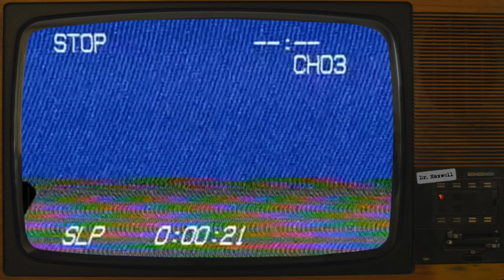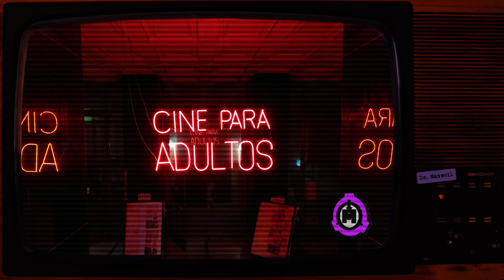SCP-7930 | X is for XXX | Keter | TW: Transphobia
*Trigger Warning* Transphobia

VFX samples and images by:
Joe Jabon
MrTitanosaurus